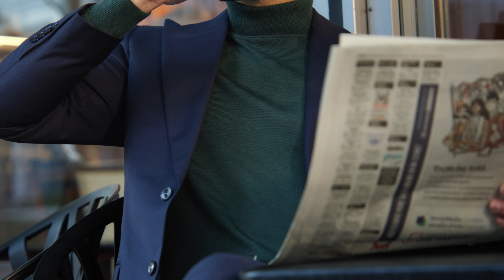CONFORT LUXUEUX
Ne laissez pas le temps froid vous abattre. Restez élégant et au chaud avec la dernière collection de pulls pour hommes de Surmesur. Fabriqués avec les meilleurs matériaux, ils sont le moyen idéal de combattre le blues de l'hiver.